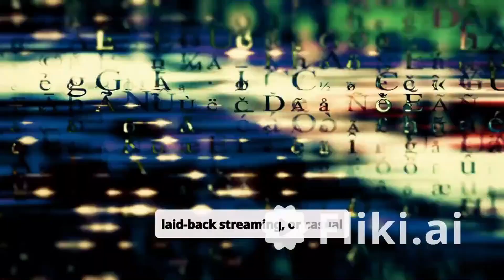Bluetooth vs 2.4GHz: Which One Should You Choose? | Your Informer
Confused between Bluetooth and 2.4GHz? 🤔 In this video, I break down the differences between the two, covering range, speed, interference, and ideal use cases. Whether you're a gamer, tech enthusiast, or just curious, this video will help you decide which option works best for your needs!

✅ Topics Covered:

Range and connectivity
Speed comparison
Real-world applications